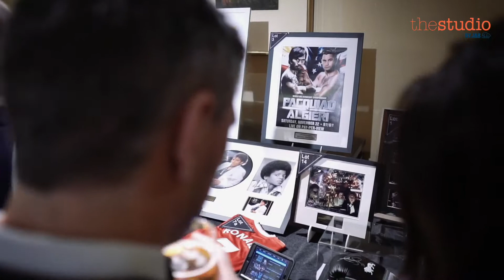MARK&TING Video Portfolio (Client: Studio Jab, HK - "Fight Nite")